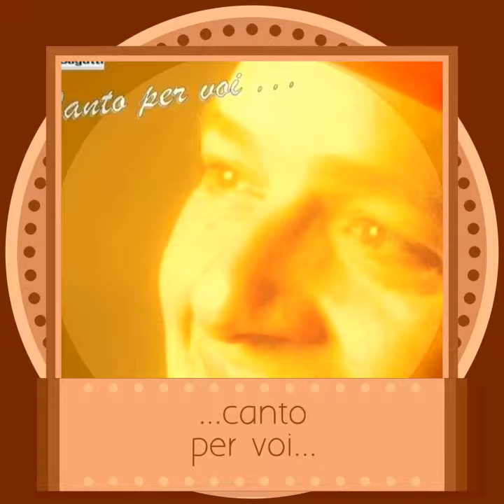Dino Bucciante REALITY " Immagino il tuo si "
...canto per voi...